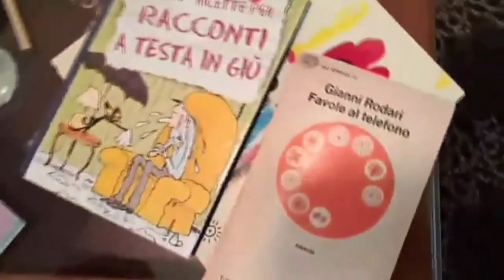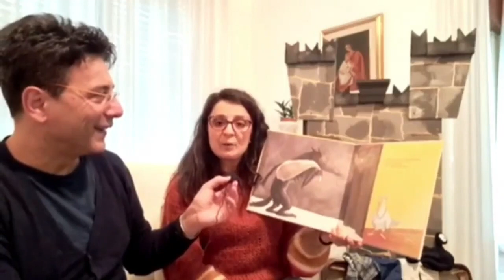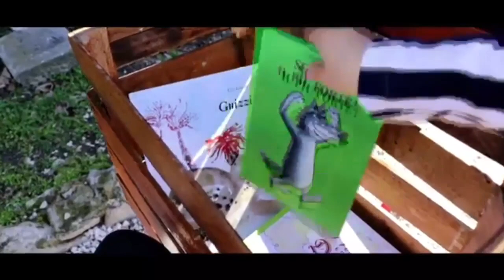La mia intervista a buonpomeriggioirpinia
Eccoci qua! Ospiti del programma Buonpomeriggio Irpinia e di Enzo Costanza.
Una bellissima occasione per parlare di lettura ad alta voce, di albi illustrati e di burattini.
Grazie infinite a chi ci ha dato questa opportunità e a chi ci ha seguito.